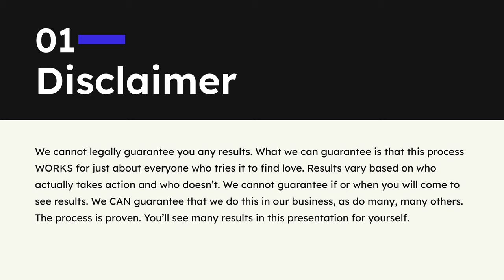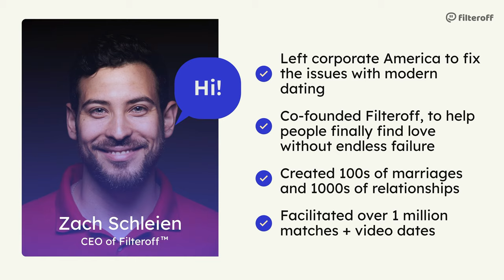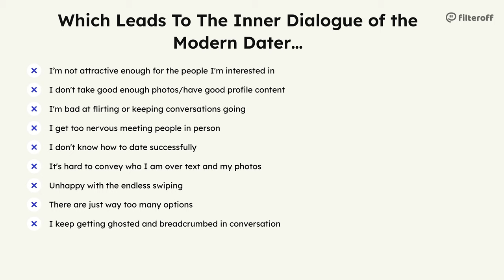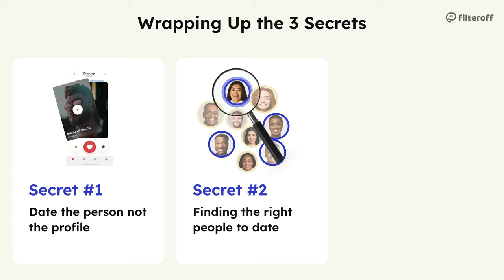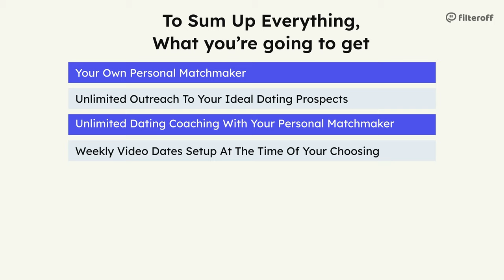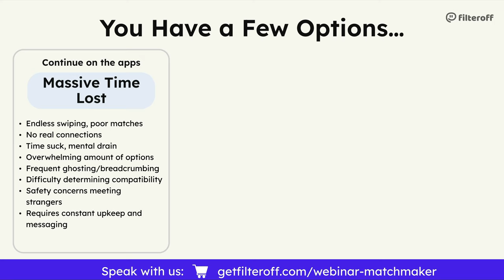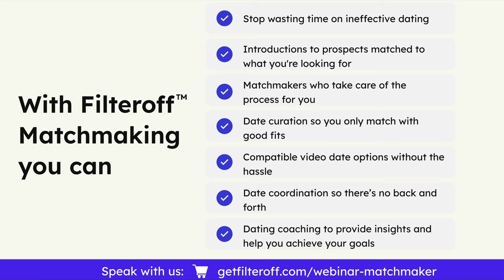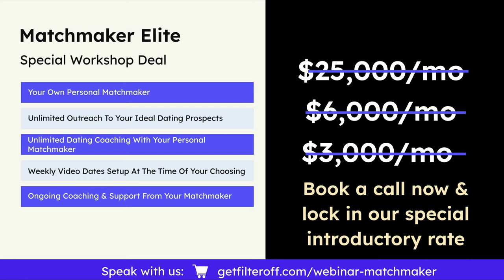How to Attract The Love of Your Life in 90 Days or Less